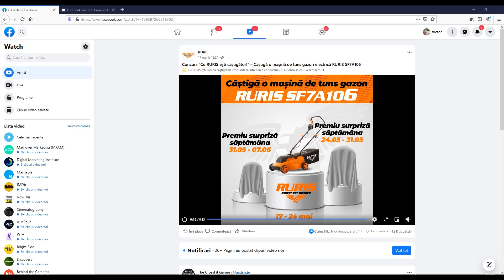Extragere câștigător concurs “Cu RURIS ești câștigător!” – Mașină de tuns gazon RURIS SF7A106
Câştigătorul concursului “CU RURIS EŞTI CÂŞTIGĂTOR!”, din săptămâna 17-24 mai 2021 este Ionel Burlea. Îi urăm felicitări câştigătorului şi îi dorim să se bucure de mașina de tuns gazon RURIS SF7A106. Le mulţumim pe această cale şi celorlalţi participanţi la concurs. Rămâneţi alături de pagina de Facebook RURIS pentru a afla noutăţi despre produse şi pentru noi concursuri. Astăzi anunțăm un nou concurs, cu un nou premiu!